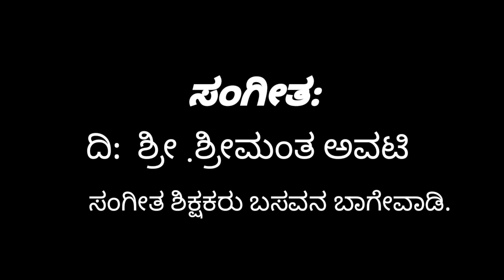uttar helu/ಉತ್ತರ ಹೇಳು/children song/ಮಕ್ಕಳ ಹಾಡು/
ಗಣಪನಿಗೆ ನನ್ನ ಪ್ರಶ್ನೆ. ಮಕ್ಕಳಿಂದ ಬರುವ ಭಾರದ ಪುಸ್ತಕದ ಕುರಿತ ಹಾಡು...
uttar helu/ಉತ್ತರ ಹೇಳು/children song/ಮಕ್ಕಳ ಹಾಡು/ganapati song/ganesh song/ganapati hadu/question to god/